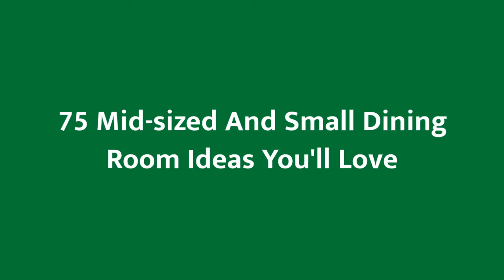75 Mid-sized And Small Dining Room Design Ideas You'll Love 🪴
0:00:00 - Intro
0:00:12 - Mid-sized And Small Dining Room Design Ideas You'll Love: Inspirations 1 to 25
0:03:03 - Mid-sized And Small Dining Room Design Ideas You'll Love: Inspirations 26 to 50
0:06:07 - Mid-sized And Small Dining Room Design Ideas You'll Love: Inspirations 51 to 75

Hello there!🌈